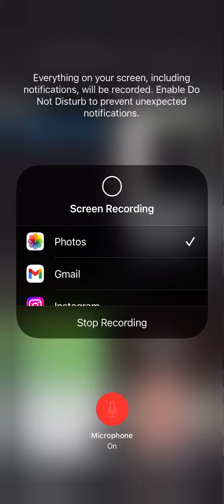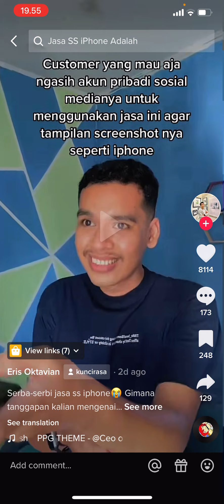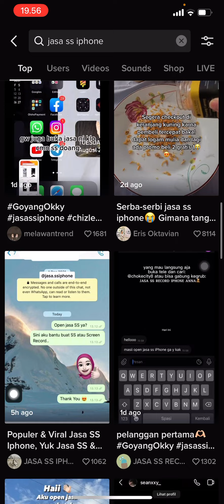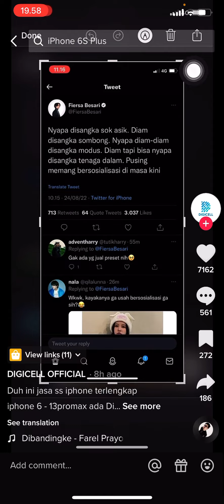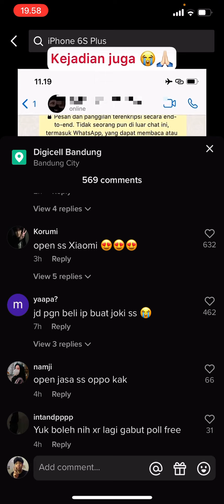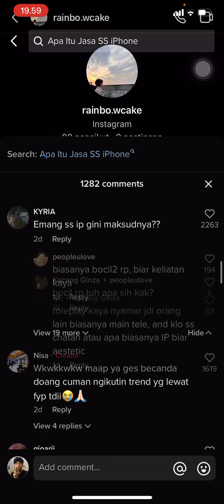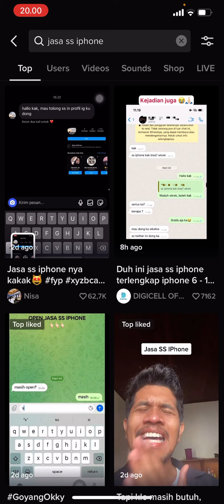OPEN JASA SS IPHONE